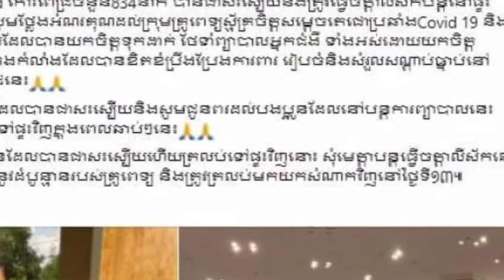Very good! Overnight, 834 Kovid patients recover, leave Koh Pich all night and…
ពូកែណាស់! ទាំងយប់ ទិដ្ឋភាពអ្នកជំងឺកូវីដជាសះស្បើយ 834 នាក់ នាំគ្នាចាកចេញពីកោះពេជ្រទាំងយប់ និង…

I will upload the best Khmer new Youtube update, the and tutorial, how to,Education,technology,how to make money online and English lectures about English Grammars. Thank you...! Also show my thanks to all of you of watching my channel Video. Good luck all. Thank you very muc